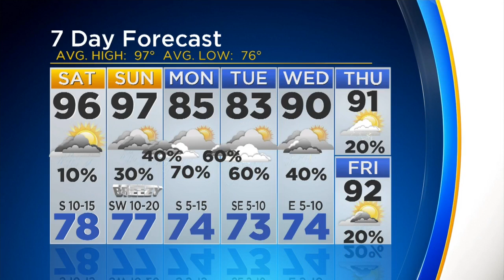Jeff Rey's Weather Update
Partly cloudy skies. Low around 75F. Winds SE at 5 to 10 mph.